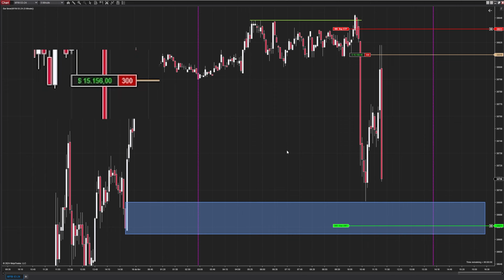DAYTRADE: FAZENDO $18.900 NO US30